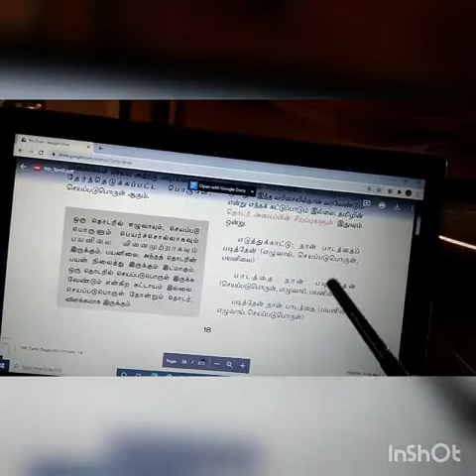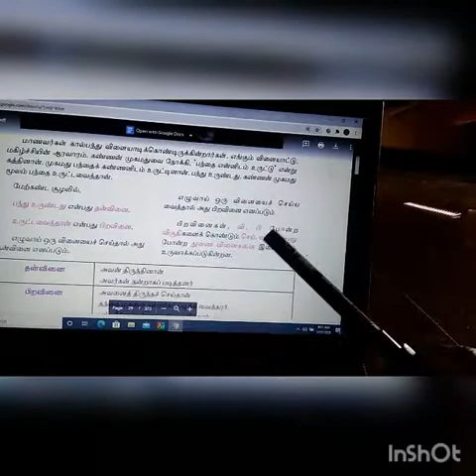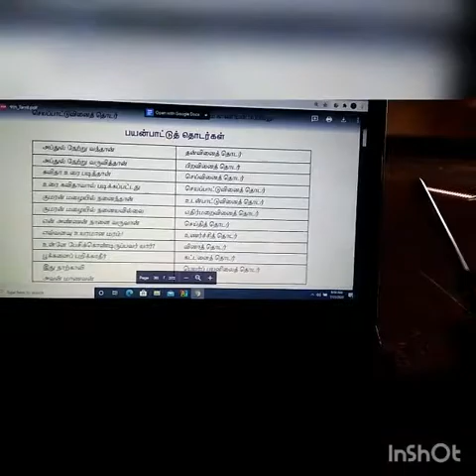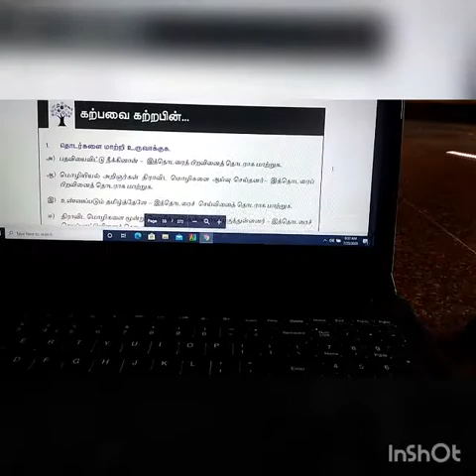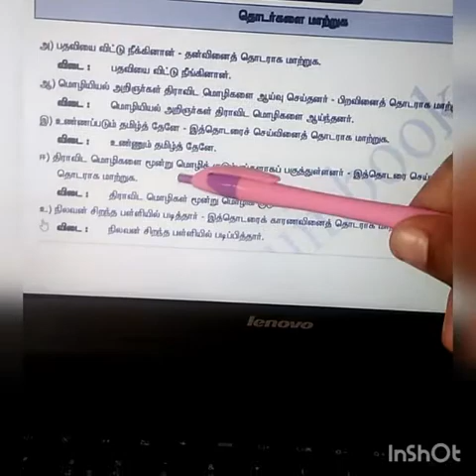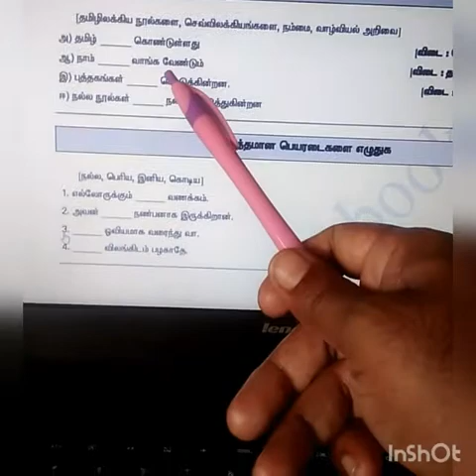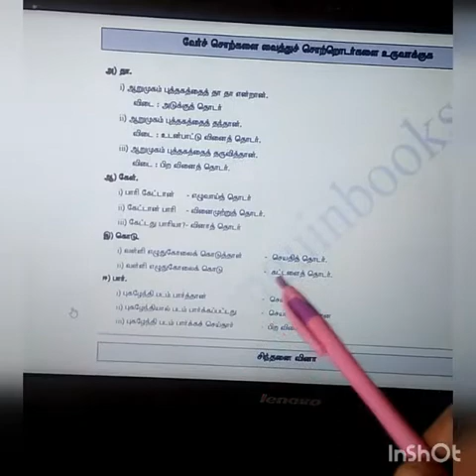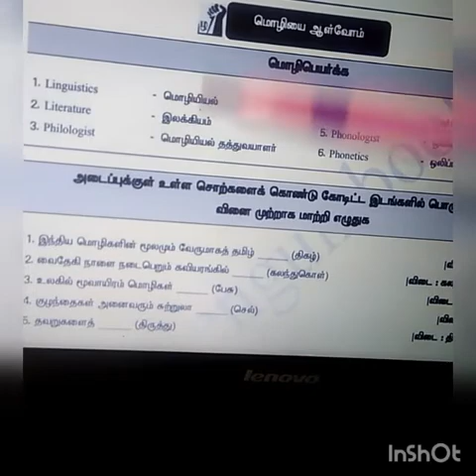24 July 2020